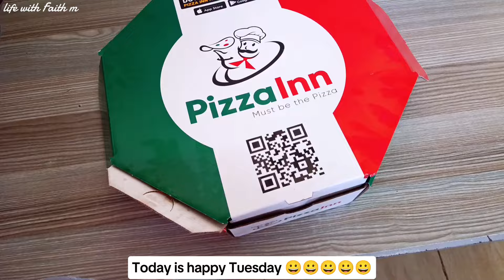simple happy living//Being intentionally happy//food for the soul